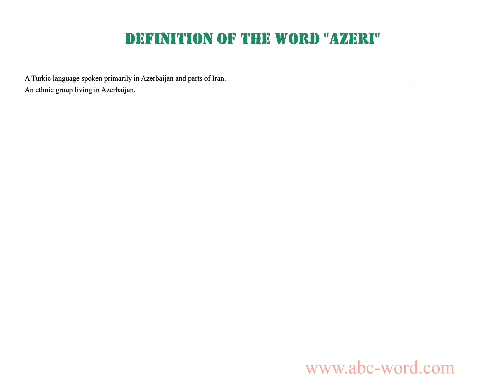Definition of the word "Azeri"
you will find full information about this word "azeri".
From the video you will learn the definition for the word azeri. The lexical meaning of the word azeri. What does the word azeri mean? And much, much more...